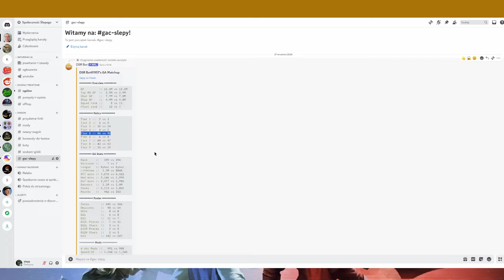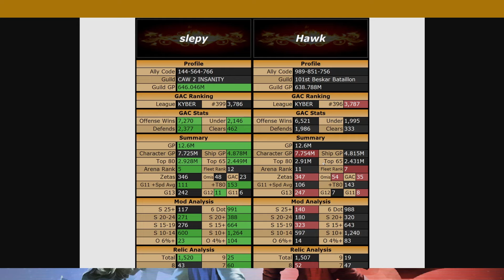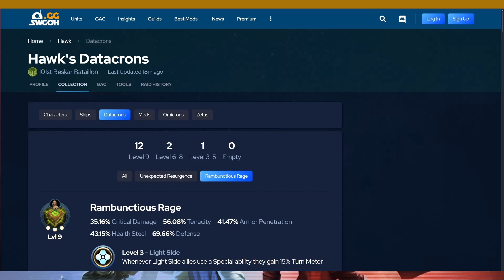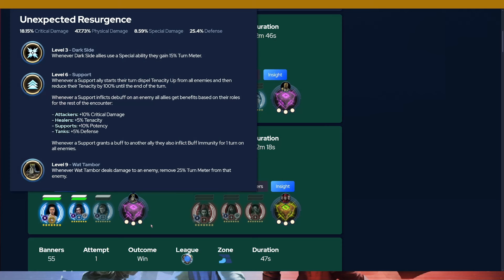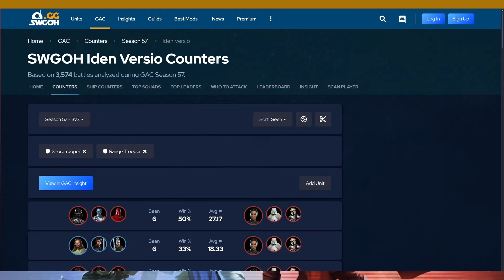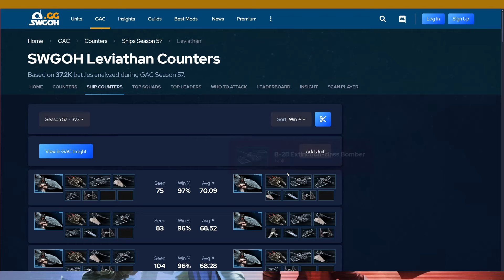Grand Arena Championships 3 vs. 3 - Sezon 37, Event 3, Runda 2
Spis treści:
00:00 - przeciwnik
05:52 - atak
06:32 - Rey vs Great Mothers
12:23 - Sith Eternal Emperor vs Great Mothers powtórka
16:08 - Cere Junda vs Rey
17:43 - Supreme Leader Kylo Ren vs Leia Organa
20:33 - Darth Traya vs Kelleran Beq
22:28 - Queen Amidala vs Darth Bane
24:33 - Jedi Master Kenobi vs Jedi Master Kenobi
28:13 - Doctor Aphra vs Finn
29:38 - Bo-Katan (Mand'alor) vs Saw Gerrera
31:38 - Bossk vs Dash Rendar
34:48 - Dark Trooper Moff Gideon vs Iden Versio
37:58 - Darth Malgus vs Mon Mothma
37:43 - Wampa vs Darth Maul
40:59 - Jedi Knight Revan vs Tusken Chieftain
43:34 - Third Sister vs Bastilla Shan + Jedi Master Luke Skywalker
43:34 - Lord Vader vs Admiral Trench
48:24 - Chimaera vs Leviathan
50:49 - Profundity vs Profundity
53:24 - Negotiator vs Executor
55:59 - Raddus vs Leviathan powtórka
57:19 - Finalizer vs Leviathan powtórka
01:00:34 - Home One vs Leviathan powtórka
01:01:29 - podsumowanie

- mój profil na portalu swgoh.gg, gdzie możesz podejrzeć moje mody i jakie mam postacie